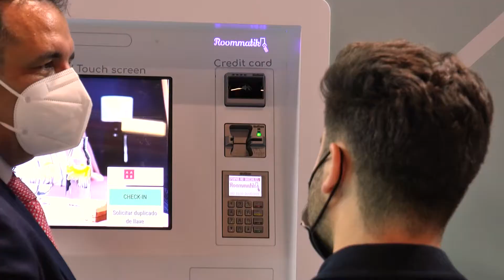Roommatik en Fitur 2021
Roommatik presenta sus kioscos de check-in para hoteles en FItur 2021.